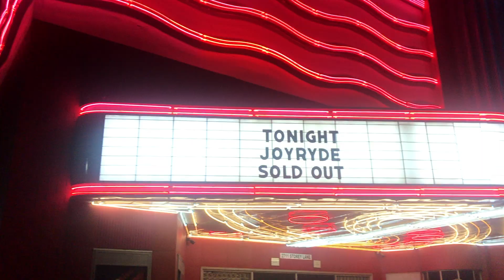Vlog #2: Cats, Megan, and Joyryde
Meet Taro (the black Ragdoll cat) and Cuddles (gray one), Megan and her non-sober shenanigans, and Joyryde at Stereo Live Dallas.